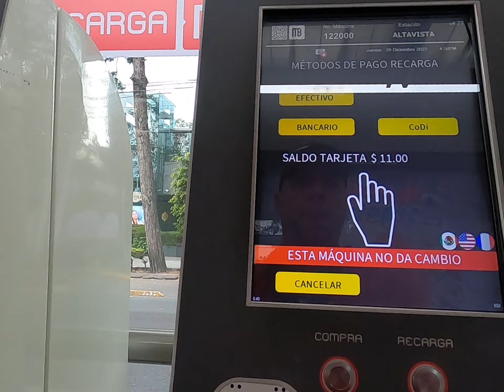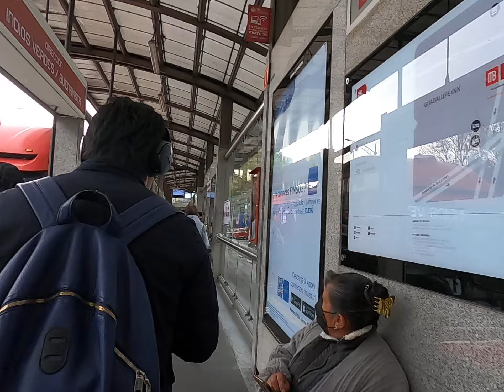Mexico City Walk * RAW* - Insurgentes Part 14 29-12-2022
This is a raw walk in CDMX from 29 december 2022 - Insurgentes Part 14 No talking No music